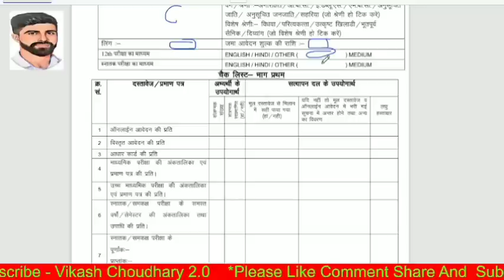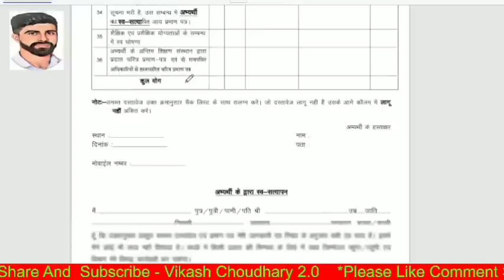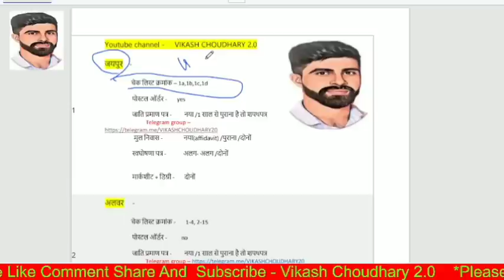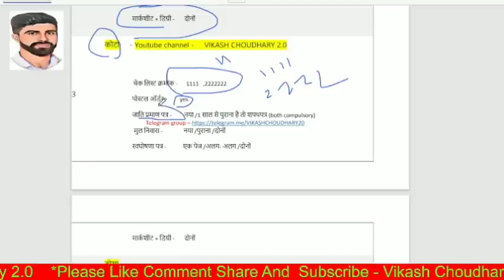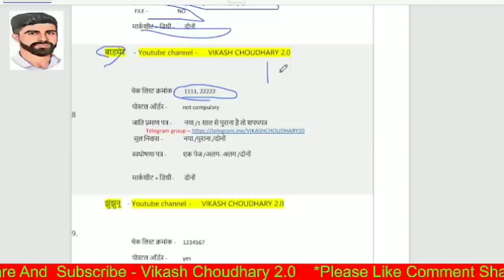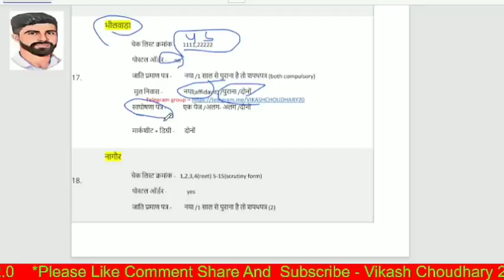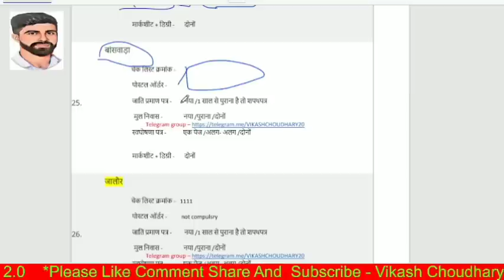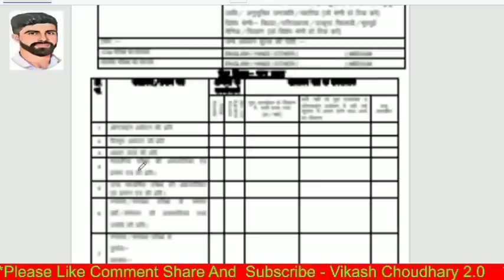reet document verification|reet level 2 document verification|3rd grade |reet news|vikash choudhary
reet level 2 document verification|reet level 2 registration|reet shedule|reet news|vikash choudhary
eet document verification|आय  मुलनिवास प्रमाण पत्र|3rd grade document verification|vikash choudhary
दस्तावेज सत्यापन किस प्रकार रहा आज|reet document verification|reet check list| vikash choudhary

चेक लिस्ट कैसे भरे|reet document verification|3rd grade document verification|3rd grade check list
reet document verification|3rd grade document verification|reet scrutiny form |reet form mistek
reet document verification|reet attestation form |3rd grade document verification|reet scrutiny form
attestation form kaise bhare|reet document verification|3rd grade document verification|reet news

reet document verification| स्क्रुटनी फाॅर्म कैसे fill करे|3rd grade document verification|reet news
reet document verification|reet self declaration form|3rd grade document verification|check list
reet document verification|3rd grade document verification|जाति प्रमाण पत्र,मूल निवास के लिए शपथपत्र
reet document verification |3rd grade document verification|reet document kaise set kre|reet dv date

reet document verification|reet level 1 dv |reet level 1 cast certificate|3rd grade dv|reet news

reet_latest_news_welcome to our channel vikash choudhary 2.0
vikashchoudharywelcome to our channel vikash choudhary 2.0